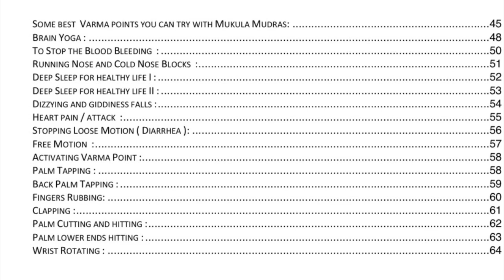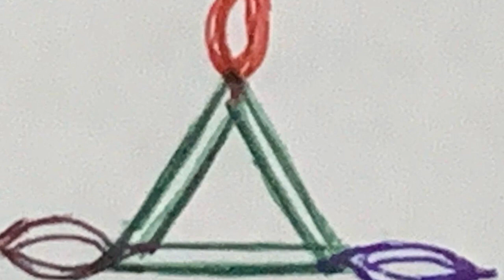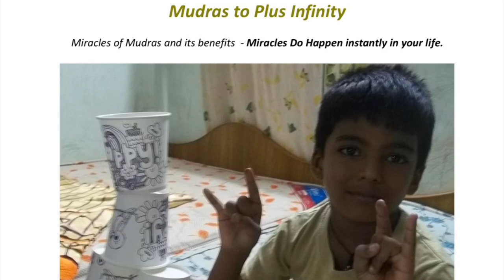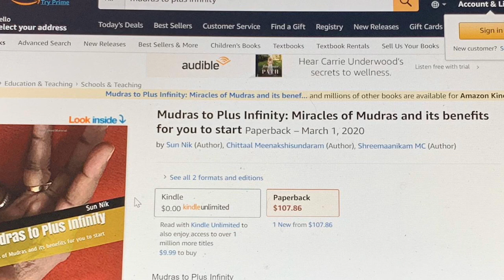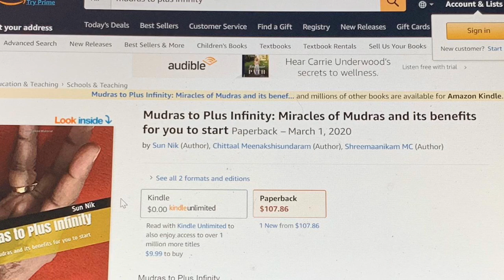Mudras To Plus Infinity Chapter 43 Varma Points of the body and Kapalabhati!!!